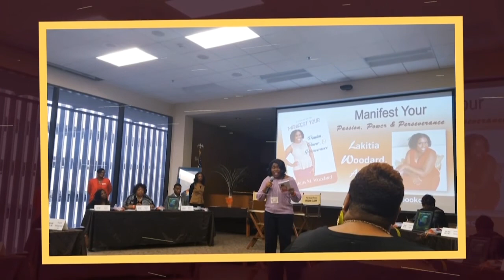Breaking Down the Champion Woman Mindset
My friend, my friend all things must come to an end. Today's episode is the finale to the Strategize Your Vision Series. I really hoped you enjoyed the vast conversations we've had over the last three months.

We touched some really touch topics and had the conversations. I'm so proud of you for sticking with me thus far. Through everything we've talked about having a champion mindset is sooooo important. You've heard an idle mind is the devil's playground right?! We don't want to give the devil more room to get comfortable and throw a party.

So we're going to get our minds right with my girl Erica Lynn Harris. She's going to teach us how to have a champion woman's mindset in every area of our life. Are you ready? Let's do it!

Also, you can listen on spotify, stitcher, apple podcast, google podcast, and iHeartRadio.

My NEW Book:
31 Days of Truth: Manifest Your Passion, Power, & Perseverance